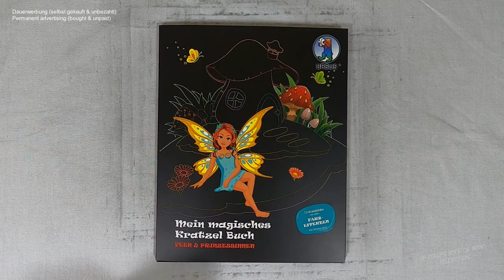ich kratze frei - eine Elfe und ihr Pilzhaus (Speedrun) I scratch painting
fairies I tinkerbell I tinyhouse I christmas I notalkingasmr I sleepmeditation I relaxing I relaxingsounds I scretch painting I scretchbook I coloringbook I no music I speedrun

🛒 kratze selbst 🛒
dieses Buch bei Amazon

📖 Buch 📓
mein magisches Kratzel Buch - Feen & Prinzessinnen
(laut Buchrückseite)
Buntpapierfabrik
D-34123 Kassel
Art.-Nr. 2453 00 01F